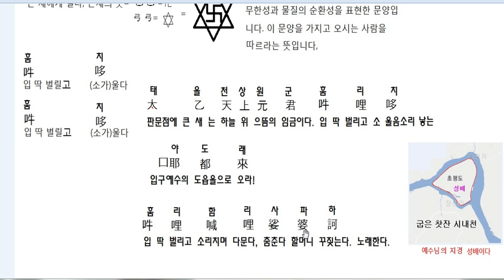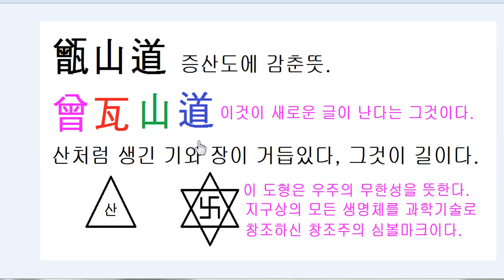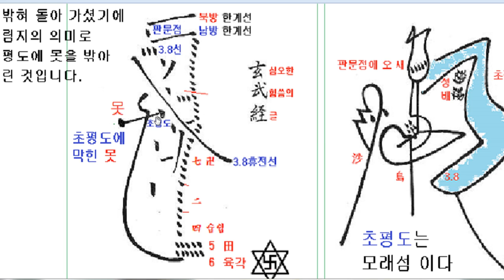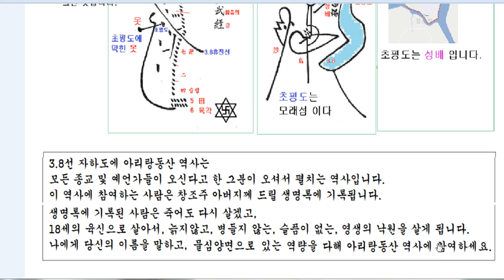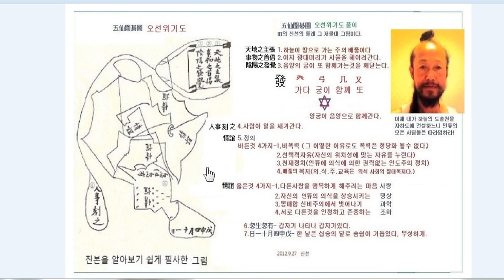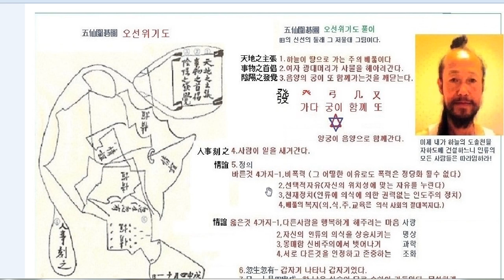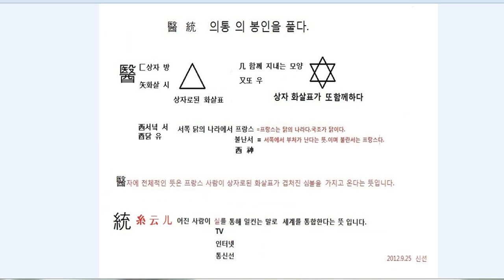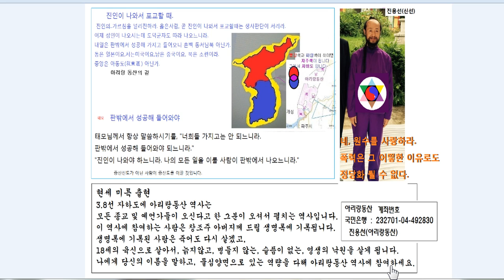증산상제 태을주